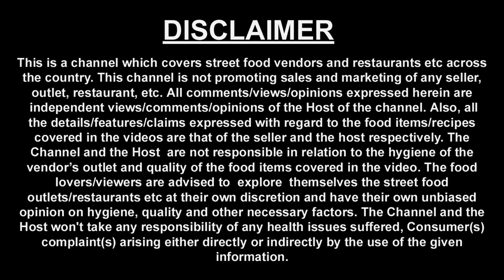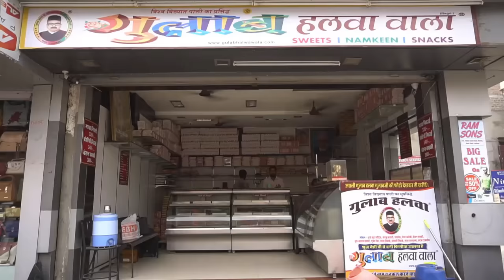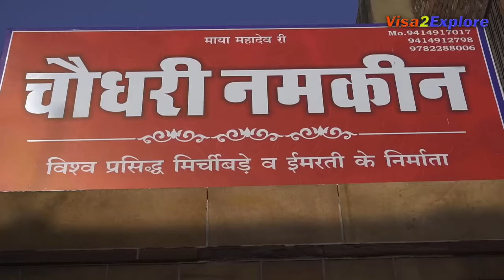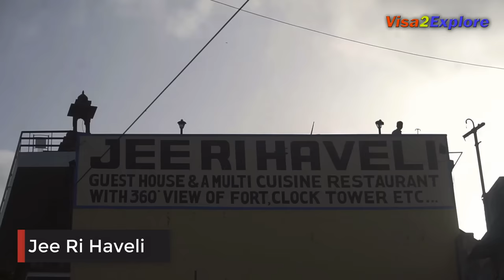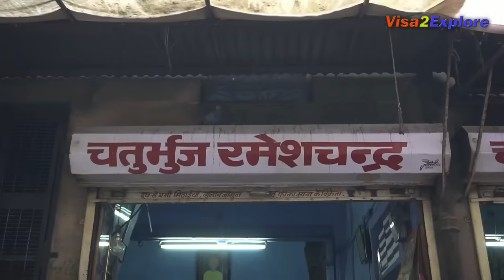Jodhpur, Rajasthan Street food EP 2 | Dal Baati Churma, Mirchi vada & More.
You just can’t miss Kahori & Mirchi vada in Jodhpur, i also got opportunity to explore and enjoy Gulab jamun at a 100 year old shop of Jodhpur.

Following are the details of the places visited by us during this episode.

Just in case if you missed watching Episode 1 of Jodhpur Tour, link for the same is given below:

If you want to see next episode of Jodhpur you can click on below link: EP 3 Jodhpur, Rajasthan

Details of places visited by us as part of this video are given below:
Surya Namkeen

Pyaaz Kachori Rs. 20
Address: Chopasani Road, Jalori Gate Circle, Sardarpura, Jodhpur, Rajasthan 342001

Gulab Halwa Wala

Gulab Halwa Rs. 280 per kg
Address: Sardarpura 3rd B Road, Jodhpur

Choudhary Namkeen

Mirchi Vada Rs. 17

Address: 2nd B Road, Sardarpura, Jodhpur

Shivam Namkeen

Lahsun Kofta Rs. 16

Address: Jalori Gate Circle, Jodhpur

Pal Rd, Dalle Khan Ki Chakki, Shastri Nagar, Jodhpur, Rajasthan 342003

Bhawani Dal Bati

Dal Bati Rs. 50

Churme Ka Laddu Rs. 30

Address: Shop no 77, 1st chopasni road, opp IDBI bank, Jodhpur

Jee Ri Haveli

Address - Near Rajmahal Sr. Hr. Sec. School, Gulab Sagar, Jodhpur, Rajasthan 342008

Umaid Bhawan Palace

Address - Circuit House Rd, Cantt Area, Jodhpur, Rajasthan 342006

Chaturbhuj Ramesh Chandra

Gulab Jamun Rs. 400 per kg

Address: Punal Para Inside, Jalori Gate Circle, Pungal Pada, Sodagaran Mohalla, Jodhpur, Rajasthan 3

Do share your food and travel experiences of Jodhpur, i would love to hear back from you in this regard.